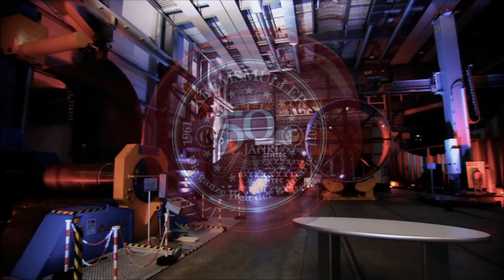Rede Monika Strauss Kremsmüller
Monika Strauß-Kremsmüller spricht im Rahmen des 50-jährigen Jubiläums über die Anfänge der Firma Kremsmüller